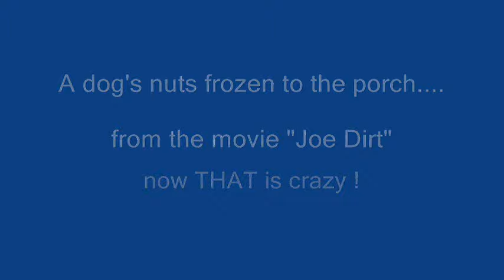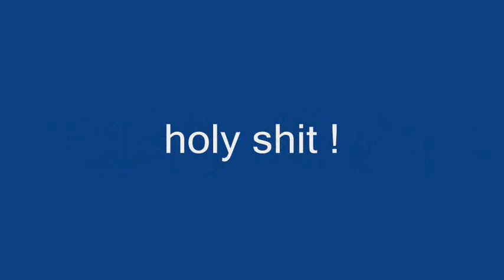Joe Dirt (dog got nuts frozen to the porch)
from the movie "Joe Dirt"